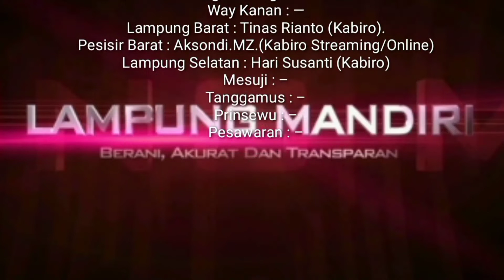Ir. Dwita Ria Gunadi Serahkan Bantuan Aspirasi Alat Pertanian Modern Pada Petani Lampung Utara